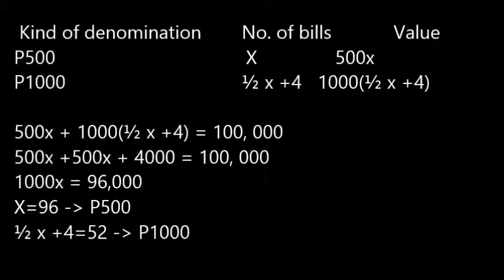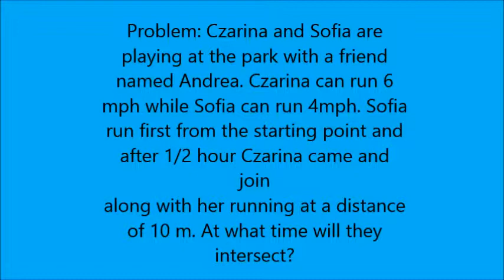special math project|| Caloocan City Science HS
application of Money Problems and Uniform Motion Problems in Real life Situations.